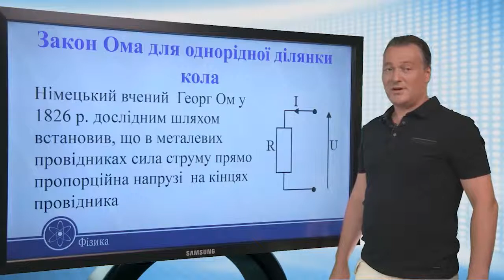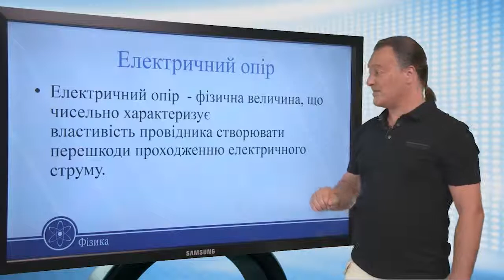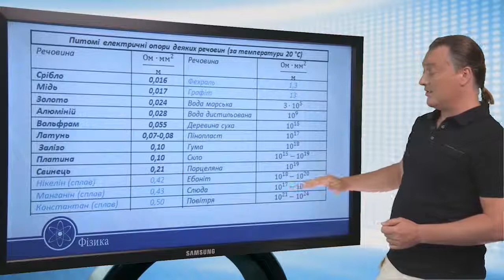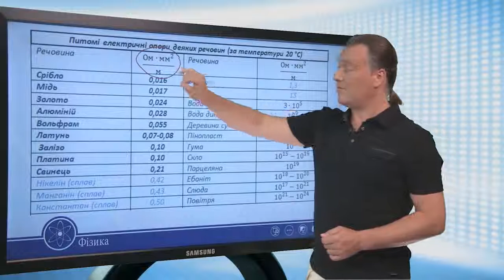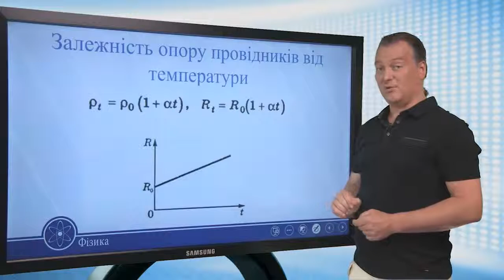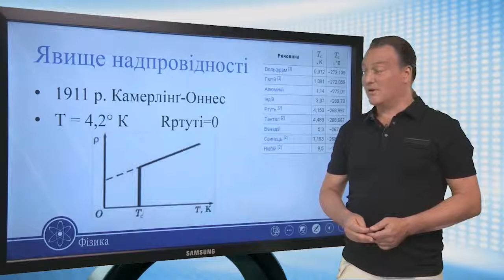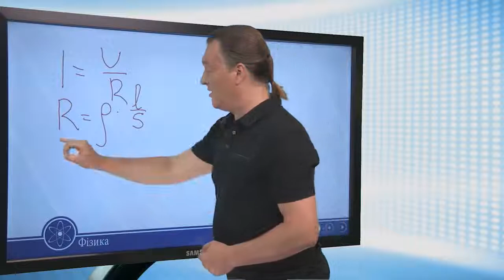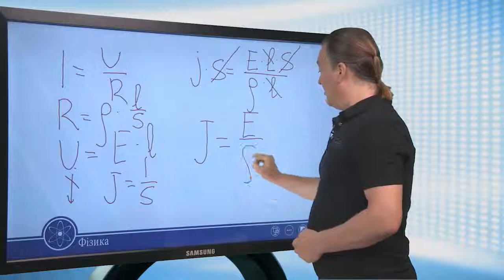Електричний струм. Закон Ома для ділянки кола. Фізика 11 клас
Електричний струм. Закон Ома для ділянки кола
Закон Ома для однорідної ділянки кола Німецький вчений Георг Ом у 1826 р. дослідним шляхом встановив, що в металевих провідниках сила струму прямо пропорційна напрузі на кінцях провідника.